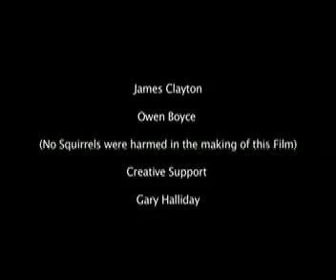Don't Press The Red Button